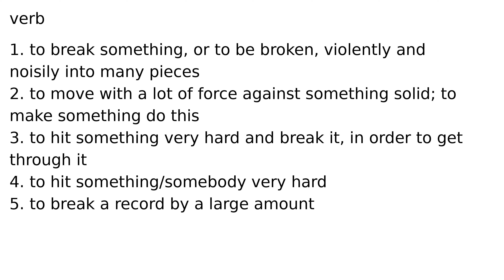smash verb meaning meanings definition definitions phonetics pronunciation english diction